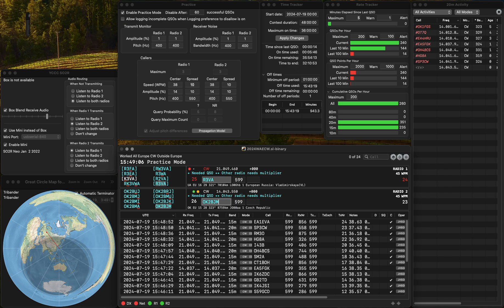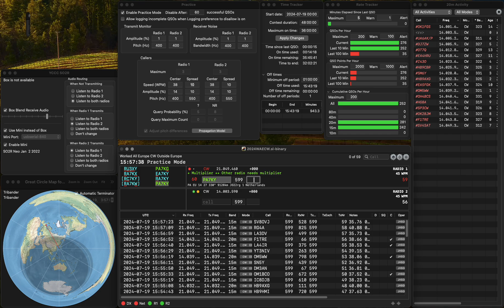20240719 SO2R practice for WAECW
No error.  17 Qs for Pounce.  Rate is bad...